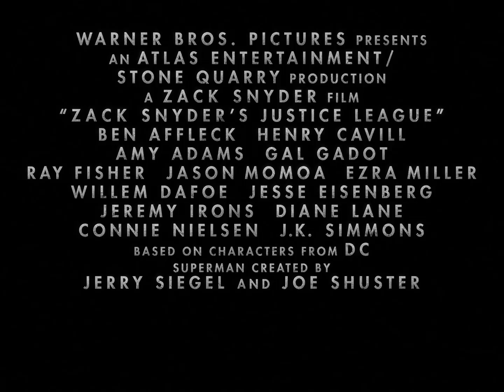Zack Snyder's Justice League Trailer (Guardians of the Galaxy Vol.3 Style)